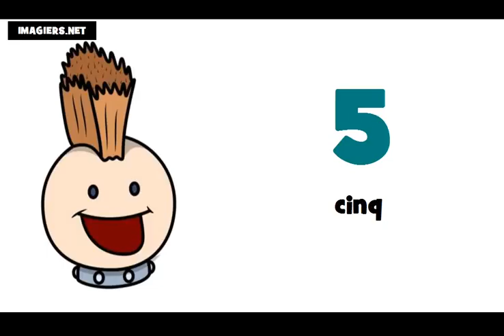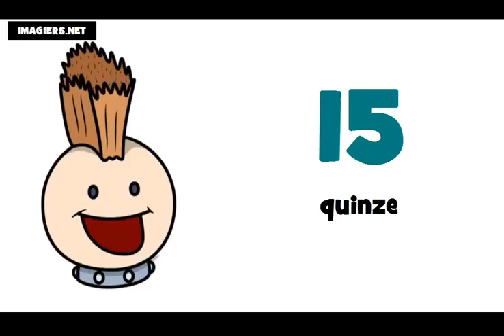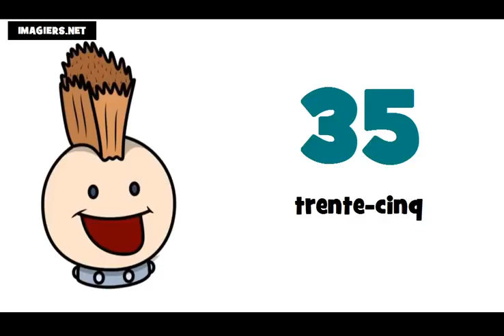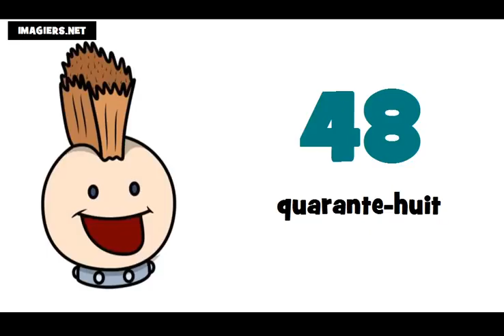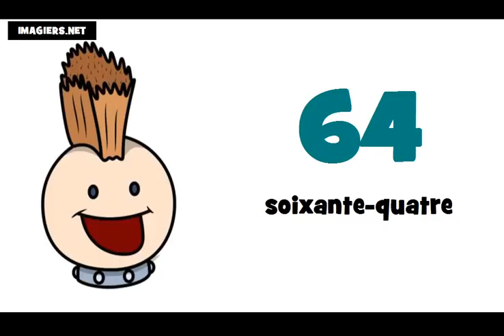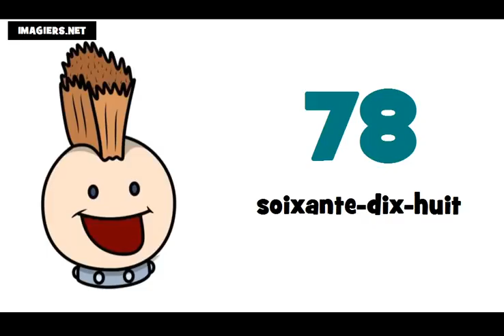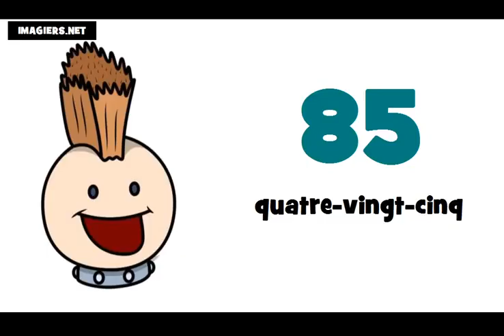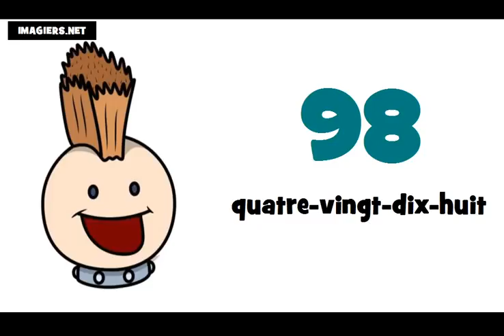เรียนภาษาฝรั่งเศส # หมายเลข 0 = 100